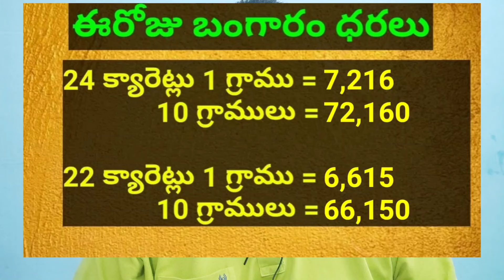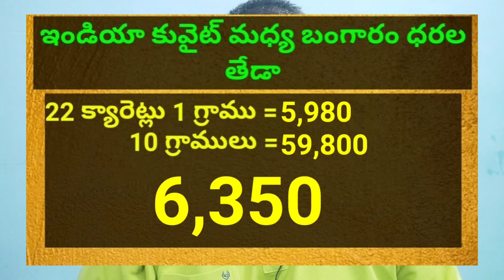కువైట్ & ఇండియా లో ఈరోజు బంగారం ధరలు || Today Gold Price In Kuwait || Gold News 1272 || SukanyaTv